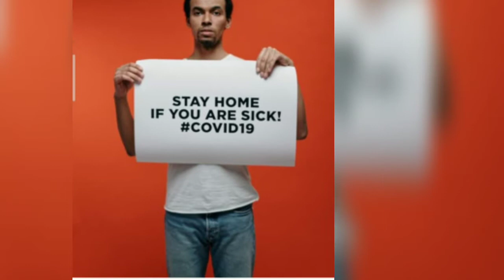क्या है ये Bubonic Plague ? चीन में फिर आया जानलेवा बैक्टीरिया | must watch